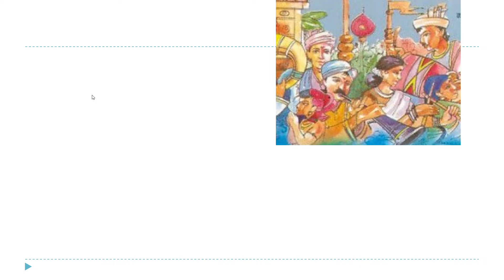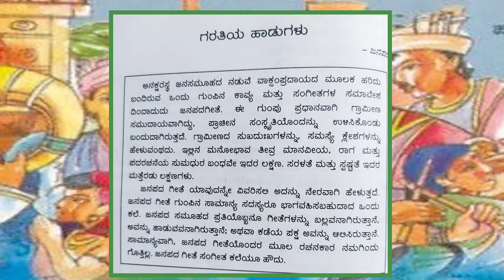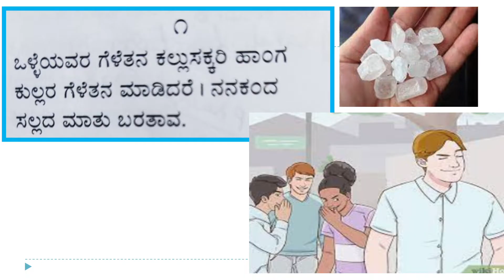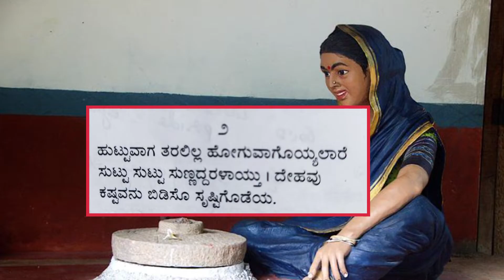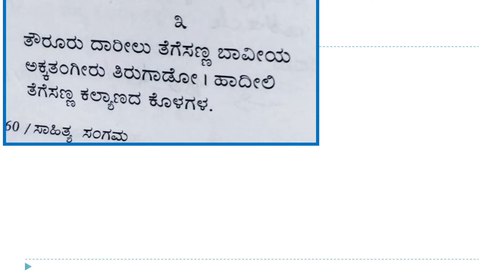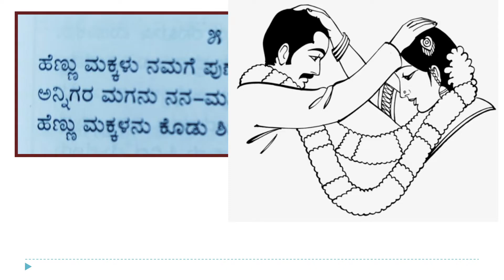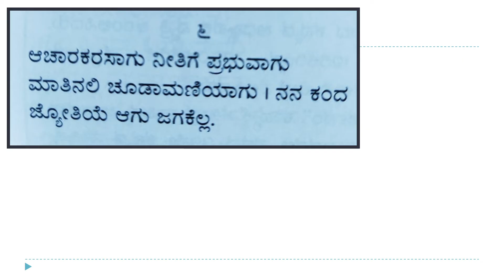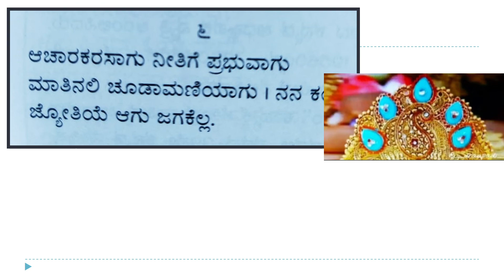Garathiya haadugalu | ICSE Kannada Saahithya sangama poems for 9th and 10th.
This video contains explanation of poem Garathiya haadugalu from Saahithya sangama which is basically a Janapada haadu.